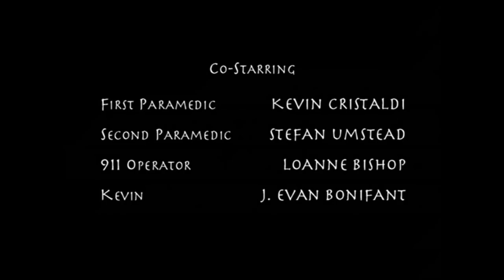Buffy Commentary Track: The Body Season 5 Episode 16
Buffy the Vampire Slayer, audio commentary featuring Joss Whedon. Season 5, Episode 16. The Body.